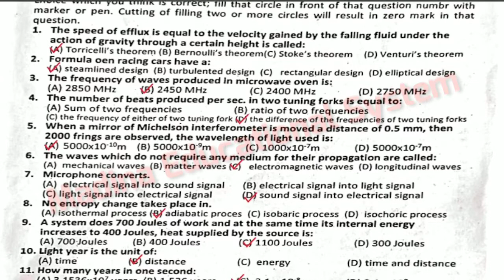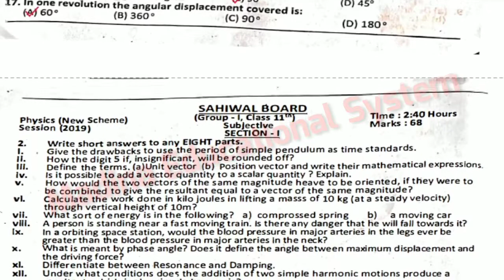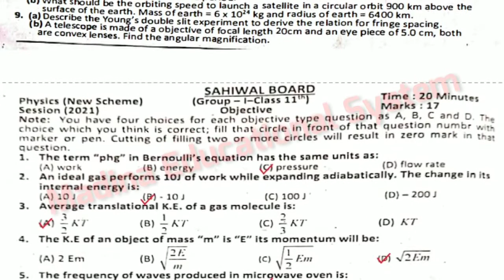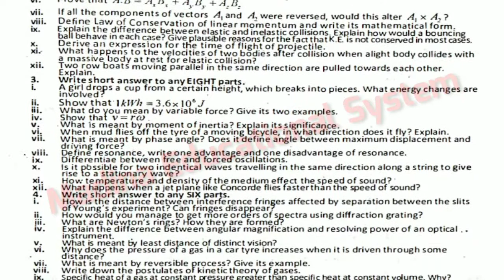Sahiwal Board 11th Class Physics Past Papers 2021 | 11th Physics Past Papers Bise Sahiwal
Sahiwal Board 11th Class Physics Past Papers 2021,
11th Physics Past Papers Bise Sahiwal,
11th class Physics paper 2021,
Physics 10,
Physics 11th class,
11th Class Physics paper 2021,
Physics 11th 2021 paper,
Physics past paper,
Physics First time Paper 2021,
Physics First Time paper,
11th Physics guess 2022,
Physics group 1 paper,
11th Class Physics Group first Paper 2021,
11th class Physics guess paper 2022,
11th Physics guess paper 2022,
bise Sahiwal 11th Physics paper 2021,
bise Sahiwal 11th Physics paper 2019,
Sahiwal Board 11th Class Physics First Time Paper 2021,